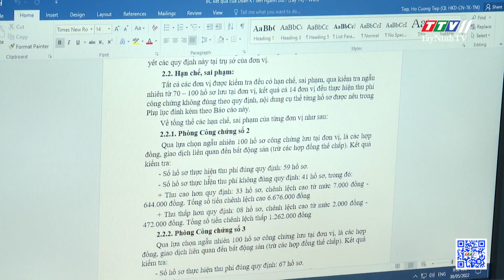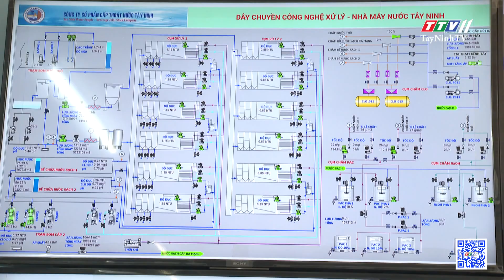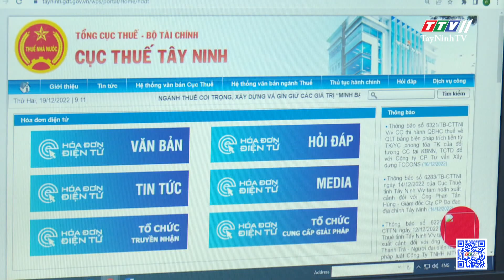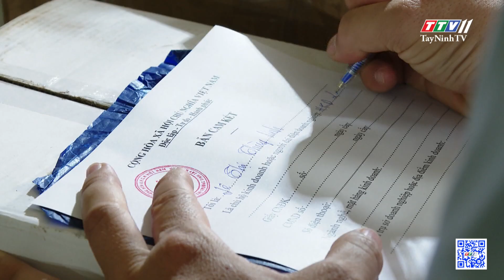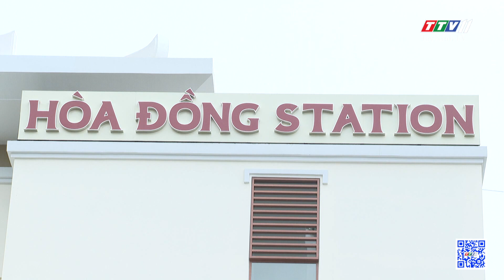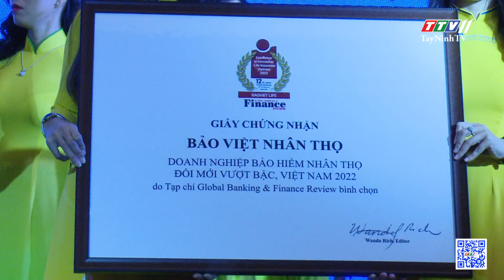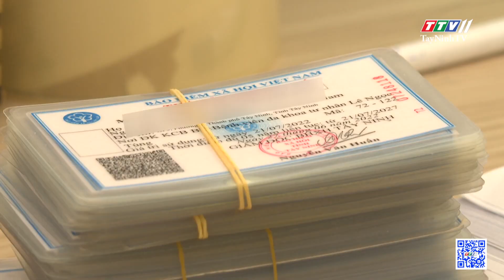TTV NEWS 02-01-2023 | TayNinhTVToday